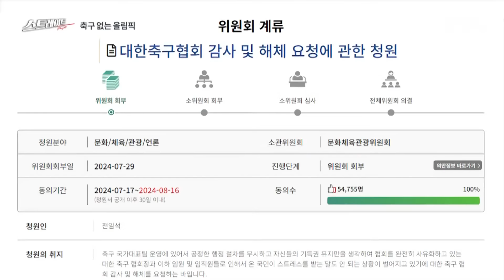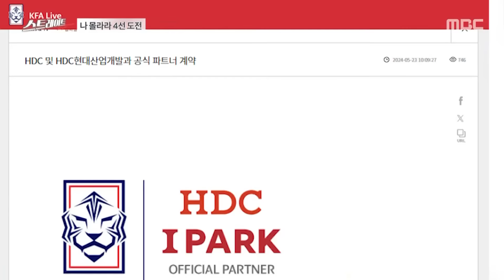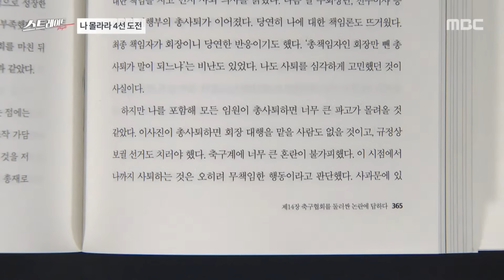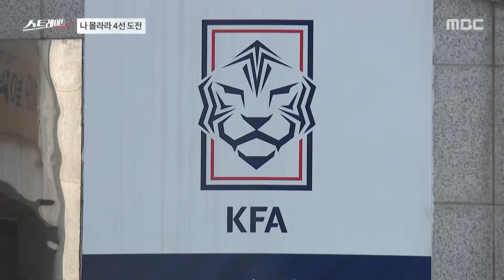FIFA 선거서 잇따라 낙선..'나 몰라라' 축협은 4선? [뉴스.zip/MBC뉴스]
클린스만 홍명보 그리고 정몽규, 축협은 왜 공공의 적이 됐나 (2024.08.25/탐사기획 스트레이트/MBC)